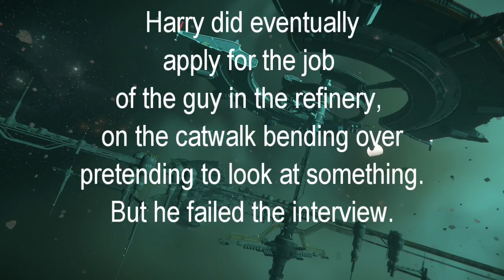Star Citizen - Harry gets career guidance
Star Citizen
Harry Soranis in Space
In today's episode Harry seeks out guidance for a career in the verse.